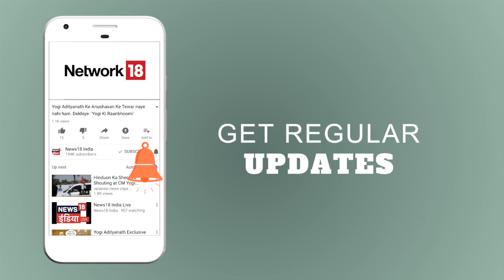Kim Jong Un की हार से डरे Donald Trump | कच्चा चिटठा | News18 India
Kim Jong Un ने अचानक बदला अपना तेवर| अपनी हार का जश्न मनाते दिखे किम जोंग उन| Donald Trump के लिए नया तेवर बना एक सिरदर्द| अधिक जानने के लिए कच्चा चिटठा का पूरा एपिसोड देखें|